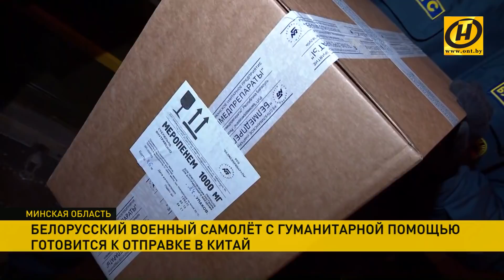Коронавирус. Беларусь отправляет в Китай самолет с медикаментами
Военный самолёт Беларуси готовится к отправке в Китай. По поручению Президента Александра Лукашенко он доставит гуманитарную помощь в районы, наиболее пострадавшие от коронавируса.